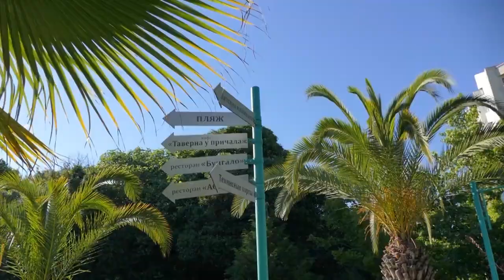Санаторий "Самшитовая Роща" Абхазия, видео о санатории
Абхазский санаторий «Самшитовая роща» принимает отдыхающих с 1997-го года. Находится он недалеко от курортного города Пицунда – до его центра от санатория 7 километров.

Массивный 10-этажный корпус санатория окружает парковая зона с кипарисами, самшитами, цветами и местами для отдыха.

Гостям предоставляется 3-разовое питание по системе "шведский стол". В меню большой выбор блюд от шеф-повара: салаты, горячие и холодные закуски, первые и вторые блюда, кондитерские изделия и фрукты, безалкогольные напитки.

Для комфортного отдыха на территории функционирует два бассейна:
-    крытый подогреваемый бассейн с морской водой, работает круглогдично, делится на две зоны для взрослых и детей,  размер: 25×12м, глубина: 1,4−1,8 м
-    открытый неподогреваемый бассейн с морской водой, работает в летний период, глубина: 1,3 м-1,4 м

Пляж пансионата расположен в 150 метрах от жилого корпуса. Пляж песчано-галечный, охраняется, имеется спасательный и медицинский посты. На пляже бесплатно предоставляются пластиковые шезлонги, зонты, пляжные полотенца.